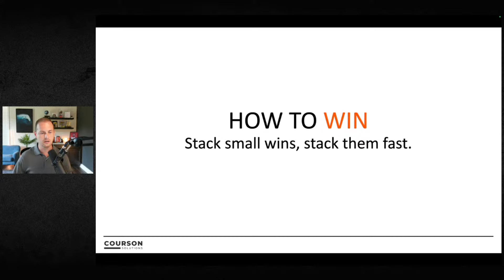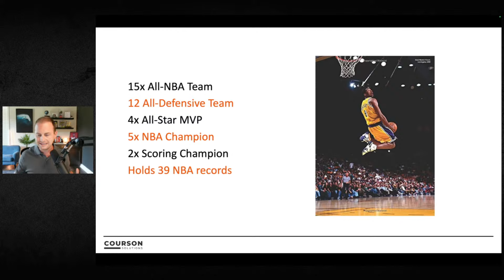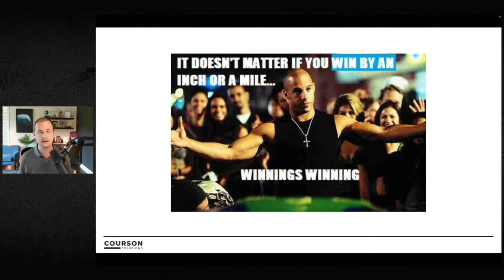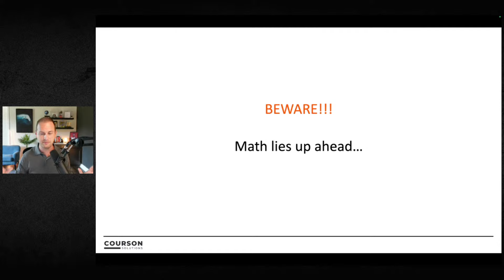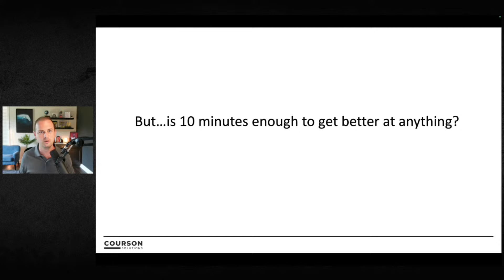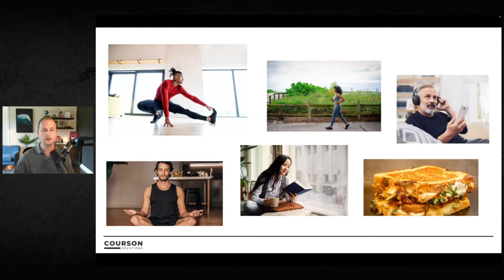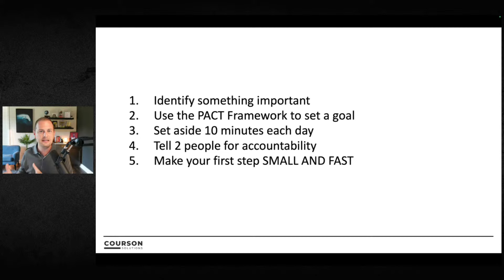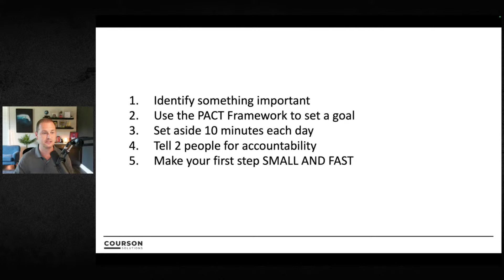How To Win At Life: Stack Small Wins, Stack Them Fast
People who win consistently don't look at the mountaintop. They focus on the next 3 steps. Let's talk about the power of stacking small wins and stacking them fast.

Use this spreadsheet that thousands of people use to manage their cash flow and budget for their life. It's simple, easy to use, and I walk you through how I use it to manage over $18,000+ a month in expenses.

➡️ Need a proven financial system to reduce your debt before you pay another penny and implement automated financial systems?

🤘 Then get my course Foundation and in 2 hours, you'll have everything you need to knock out debt fast and manage your finances in 30 minutes or less every month.

I create videos for ambitious people who have financial stress in their lives. By shifting behaviors, using tools and creating systems, you can reduce financial stress and build the life you want.

MORE TIME, MORE MONEY, MORE LIFE!